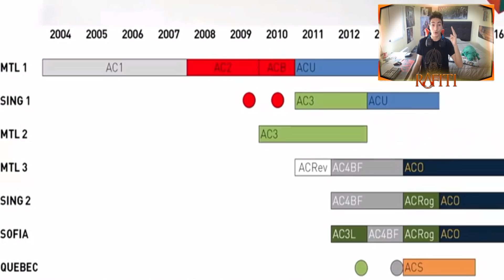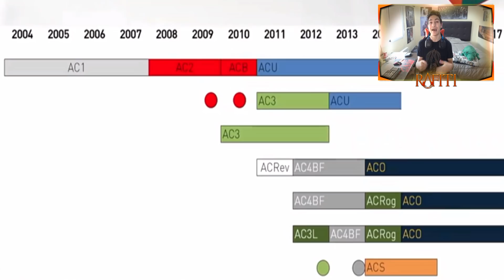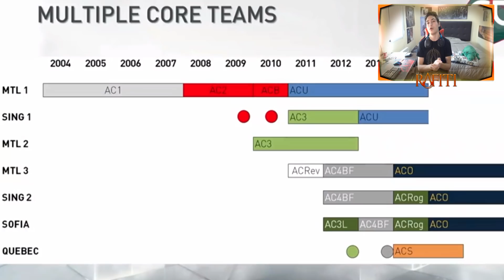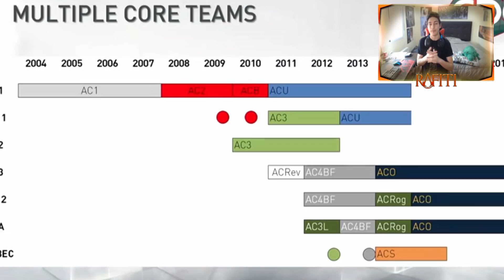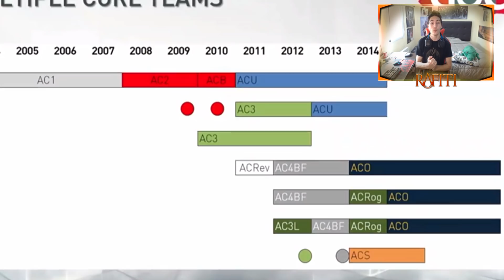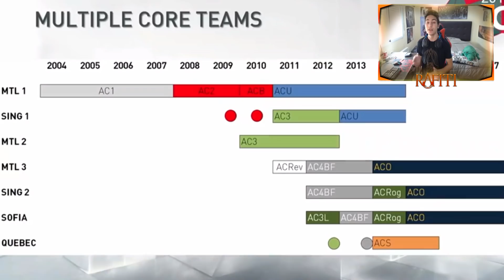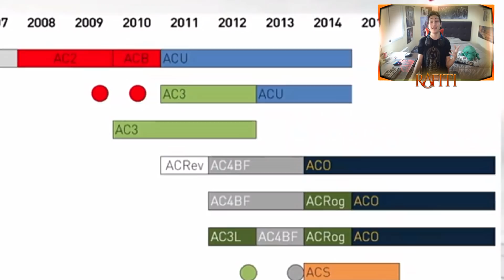¿CUÁNTO TIEMPO DE DESARROLLO TIENEN LOS ASSASSIN'S CREED? - RAFITI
¿Os gustaría que tuvieran más tiempo de desarrollo?

¡A TOPEEEEEE!